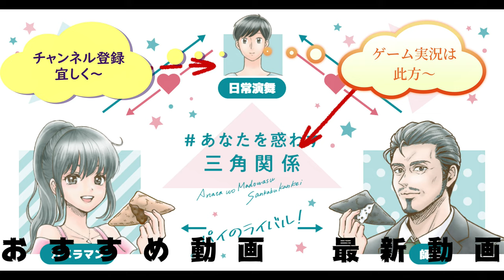業務スーパーのチーズケーキバー四種食べ比べてみたけど、これはケーキ？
業務スーパーの冷凍チーズケーキバー四種類を食べ比べてみました……が、これはチーズケーキとは違うような……アイスとしてなら美味しいのですが#業務スーパー